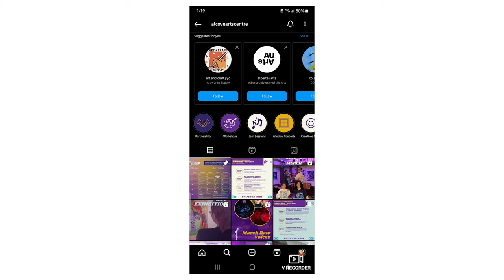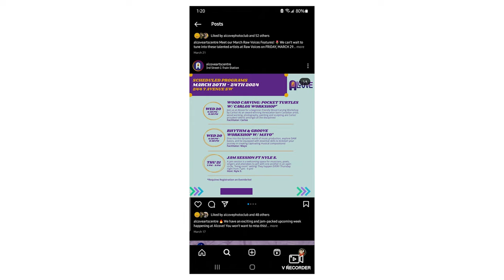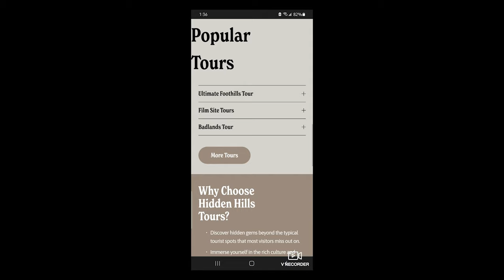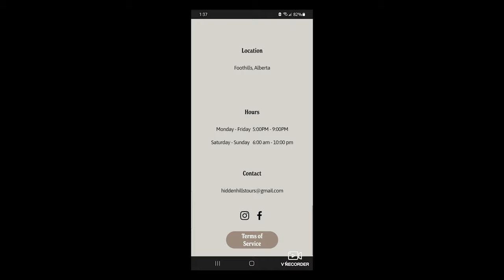Photography with Friends Podcast EP04 FT. Pat Clarke, Gertrude Crawford & Ringo Yip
Welcome to the fourth episode! This podcast features different photographers/photo hobbyist friends and we discuss about photography both digital, film, and the perils of life all in one podcast.

Thanks to Dennis Lee for letting us use their recording studio space at The Alcove for this podcast:

Thanks again for listening! :D